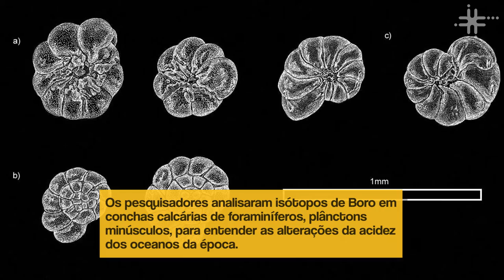Fique Sabendo - Extinção ácida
Os cientistas analisaram mais de 7.000 exemplares de conchas de foraminíferos presas em uma camada de argila numa caverna na Holanda.
Modelos da Terra feitos pelos pesquisadores, a análise cronológica e a análise da composição das conchas desses seres ajudaram a desvendar o mistério e sanar antigas dúvidas da comunidade científica.